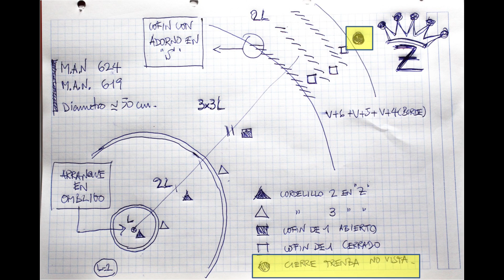Detalle sobre la replica MAN-624, -619. Cierre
Este video muestra, en detalle, la técnica empleada para el cierre de la replica de la pieza con referencia MAN-619.